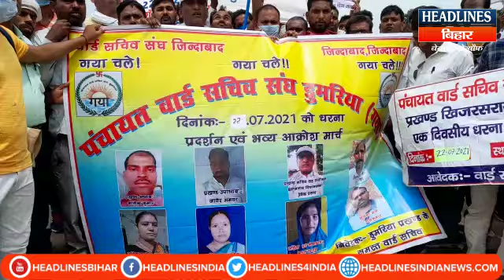Bihar news : Gaya में निकाला गया मार्च, सरकार से की इन बातों की मांग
description:
Get News of bihar  on the ground of trust, people and opinions.  Headlines Bihar cover Bihar in one frame for you. Subscribe it to get regular updates. headlines Bihar is always based upon truth ,facts , and the real story of Bihar .we provide news in various section (breaking news, public openinon, current  news ,political news ) of bihar
bihar news , bihar news update

webportal is a web portal of headlines India group..